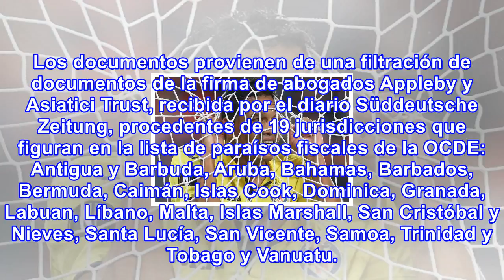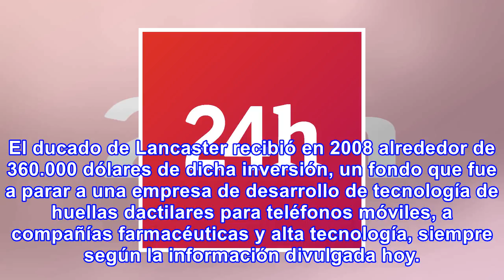Santos y 127 líderes internacionales, vinculados en 'papeles del paraíso'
La reina Isabel II de Inglaterra, el presidente de Colombia, Juan Manuel Santos, o los cantantes Bon...